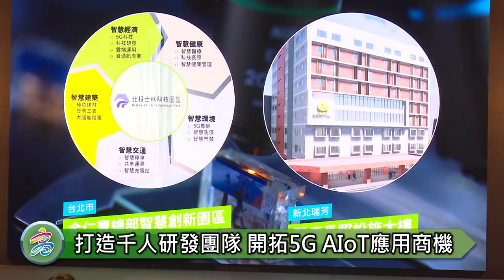1110818 仁寶5G AIoT研發中心在亞灣 陳其邁將打造高雄成為5G應用服務的最佳區位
【高雄訊】仁寶集團宣布在高雄亞灣台壽大樓設立「仁寶5G AIoT研發中心」，市長陳其邁今（18）日率市府團隊見證發布儀式，他說，仁寶是享譽國際、頂級的台灣代表性企業，感謝仁寶集團看好高雄、投資高雄；高市府會以絕對的效率，跟企業建立即時且信賴的夥伴關係，在5G領域裡成為仁寶的最佳合作夥伴，並一同努力讓高雄成為全球5G應用服務的最佳區位。

陳其邁表示，研發及軟體應用服務為主的基地是未來潮流，高雄是在台北首都優勢外最佳的區位點，高市府注重資源整合及跨領域合作，在利用大數據部分具十足經驗，以智慧醫療的居家照護系統為例，我們結合健保署資料庫，在疾病風險分級中充分運用資料庫的整合，讓病人在服務端受到最好的照顧。

此外，陳其邁指出高雄蓬勃的文創、多元的文化、市民的友善熱情及港灣悠閒的生活環境能滿足安居樂業的需求，機場、港口、捷運及高鐵的串接，便捷的交通網絡可以連結至全世界；高市府在5G智慧運用服務中扮演好資源整合平台的角色，讓需求端、人才端、供應端做最有效的整合，建立起最完善的服務模式。

仁寶集團說明，自110年起即與高市府共同推廣5G AIoT產業落地發展，進駐由中央投入百億打造的高雄亞灣5G AIoT創新園區，並將於今（111）年9月正式啟用在台壽大樓的仁寶5G AIoT研發中心，作為5G實驗研發專網場域，發展5G垂直整合應用，催化亞灣5G AIoT 應用及培育新創團隊，創造5G新商機，並期望藉由強大多元的軟硬體整合團隊，提供最新的研發技術，並持續擴大在高雄的資源投入與布局，廣納地方優秀人才，深化在地合作，配合高雄產業轉型發展政策，與高市府協力打造科技智慧城市。